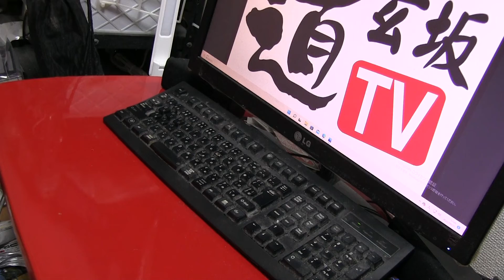俺の動画 #154 日向夏 伊藤園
伊藤園　日向夏